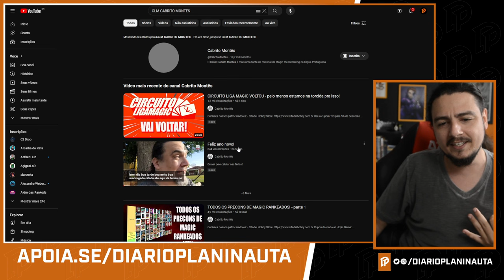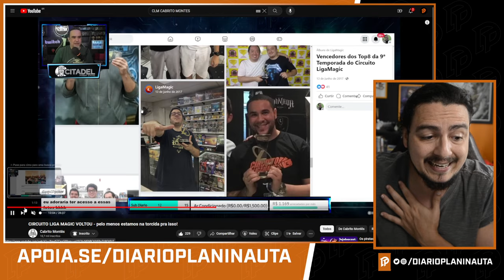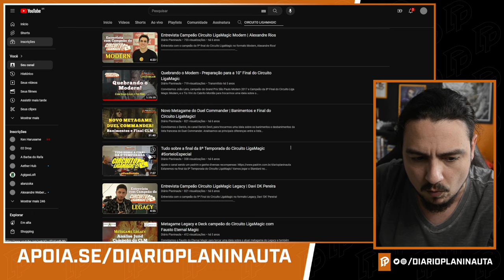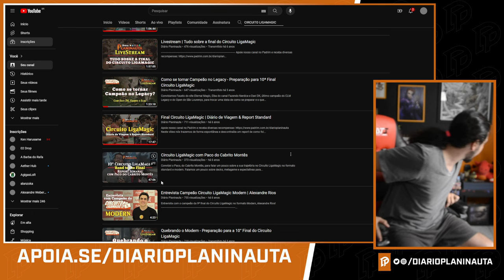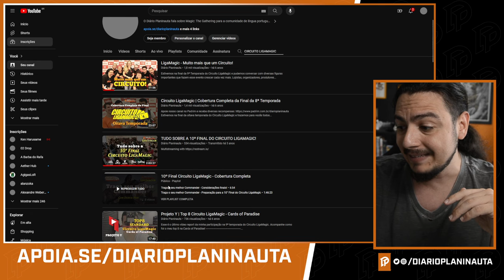A GRANDE ESPERANÇA PARA O MAGIC BRASILEIRO EM 2024